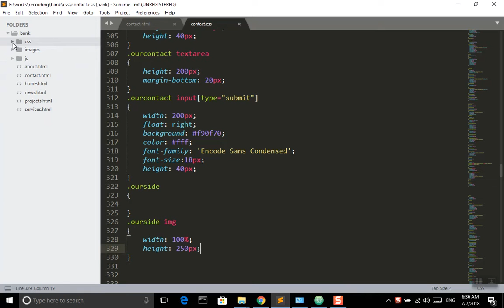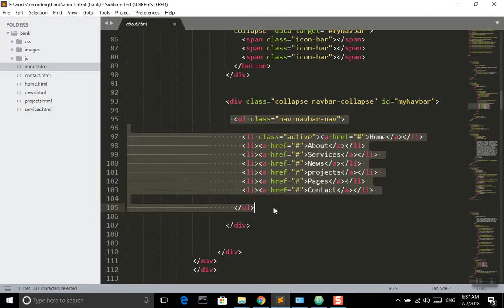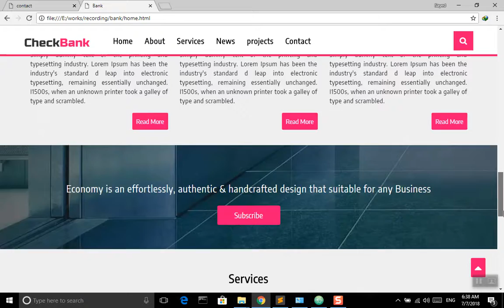25-Web design project - links of pages